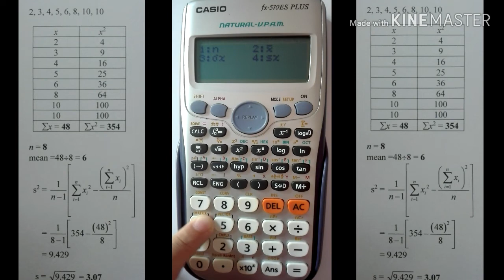Solving Ungrouped Data by using Calculator Casio fx-570ES PLUS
To calculate summation of x, mean and standard deviation.